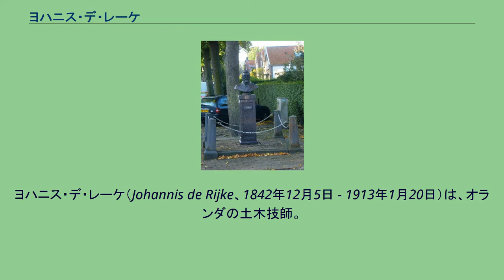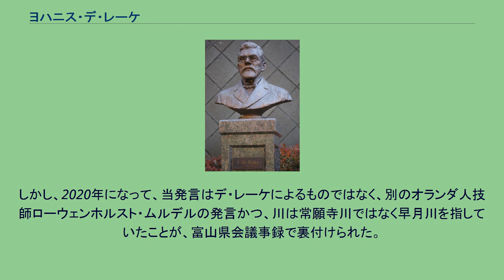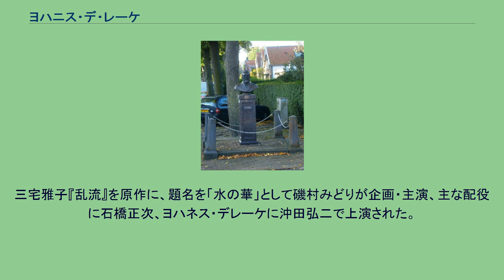ヨハニス・デ・レーケ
生誕地のコレインスプラートにある胸像 羽根谷だんだん公園に設置されたデ・レーケの銅像、養老山地の羽根谷の巨石積み堰堤の建設計画などに携わった。
ヨハニス・デ・レーケ（Johannis de Rijke、1842年12月5日 - 1913年1月20日）は、オランダの土木技師。
ヨハネス・デ・レーケ、ヨハネス・イ・デレーケ、ヨハニス・デ・レイケとも。
いわゆるお雇い外国人として日本に招聘され、河川改修や砂防工事の基礎をきづいたことから「治水の恩人」あるいは「近代砂防の租」と称される。
日本の土木事業、特に河川改修や砂防における功績から、日本の農林水産省ウェブサイトに土木史の偉人の一人として取り上げられている。
デ・レーケは7人兄弟の3人目としてオランダのコレインスプラートに生まれる。
兼業農家である築堤職人の息子として育ち、オランダ内務省技官出の水理学者であるヤコーブス・レブレットに出会ったことで土木の技術者としての道を歩み始めた。
子供のいなかったレブレットは、最初の教え子でもあったデ・レーケに数学や力学や水理学など、土木工学に関する学問を教え、その勤勉な姿勢を大変に可愛がったという。
1873年、明治政府による海外の学問や技術の国内導入制度によって、内務省土木局に招かれ、大学でもエリートだったG.A.エッセルらと共に来日した。
エッセルは1等工師、デ・レーケは4等工師として遇せられ、淀川の改修や三国港の改修などに関わり、エッセルは主に設計を、デ・レーケは施工や監理を中心に担当した。
後に、ファン・ドールンやエッセルの後任として、内務省の土木技術の助言者や技術指導者として現場を指揮することになる。
氾濫を繰り返す河川を治めるため、放水路や分流の工事を行うだけでなく、根本的な予防策として水源山地における砂防や治山の工事を体系づけ、また全国の港湾の建築計画を立てた。
特に木曽川の下流三川分流計画には10年にわたり心血を注ぎ成功させた。
木曽三川分流計画に関して当初、二川分流しか考えていない、木曽川の土砂対策に重きを置いた木曽川と長良揖斐に分ければよいと考えていたが、片野萬右衛門（かたのばんえもん）という老人の三川分流案の進言に感動し、三川分流に踏み切ったという。
日本中の現場にも広く足を伸ばし技術指導や助言も行っている。
これらの業績は高く評価され、1891年、現代の内務省事務次官に近い内務省勅任官技術顧問の扱いになる。
これは「天皇から任命を受けた内務大臣の技術顧問・相談役」という立場である。
建設事業の竣工において、事業関係者は招待されたり記念碑に連名されるのが慣例とされているが、デ・レーケは関連した全土木工事において一度も招待を受けたことがなく、連名の記念碑も無い。
これは、お雇い外国人はあくまでも裏方であり、任務は調査と報告書提出のみであって、それを決定し遂行するのは日本側である、という事情の表れとされている。
後に、工科大学校（現・東京大学工学部）を始め、欧米諸国の大学で水文学をはじめとする高等教育を受けた内務省土木局の日本人技術者が台頭したことにより、徐々に活躍の場を失うも、内務省勅任官技術顧問としての責務を全うした。
都合30年以上日本に滞在し、1903年に離日。
在日中に提出した報告書は57編に上り、2度受勲され、帰国に当たっても「日本の土木の基礎を築いた」として、さらに勲二等瑞宝章を授与された。
現在の価格にして4億円相当とされる退職金が支給され、当時の上官で内務省土木局長だった古市公威ら高級官僚による労いもあったとされる。
内務省退官後、数年間はオランダに帰郷し英気を養った。
まもなく、オランダ政府代表として、中国の上海の黄浦江の改修事業の技師長として現地に赴く。
辣腕を振るうことになるが、建設系事業者・コンサルタントを詐称する浚渫系専門業者などのいい加減さや、中国政府の未曾有の混迷による事業費問題、ドイツやイギリスの政府および報道機関への対応の苦慮などによる心労が重なったという。
1911年、技師長職を辞職。
同年1月17日にオランダ獅子勲章の騎士章が送られ、名実ともに貴族の仲間入りを果たすことになった。
この爵位はオランダ政府代表として黄浦江改修事業の技師長を勤めた功績によるものとされる。
またベルギーよりレオポルド勲章も贈られており、2年後の...